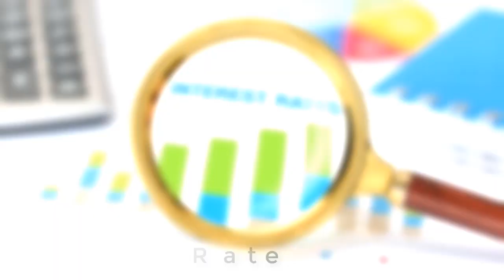EMI me shopping karne se pahle jaan le ye batein | Tips to shopping in EMI | EMI without Credit Card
Key Things To Know About Credit Card EMI EMI | लेने से पहले जान लें ये बातें, नहीं तो होगा बड़ा नुक्सान | Best EMI Credit Card.